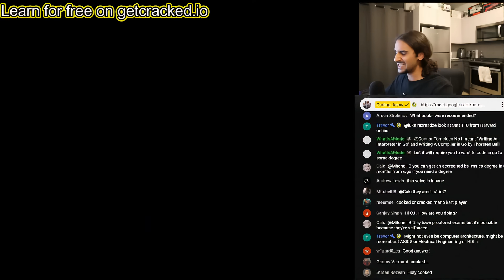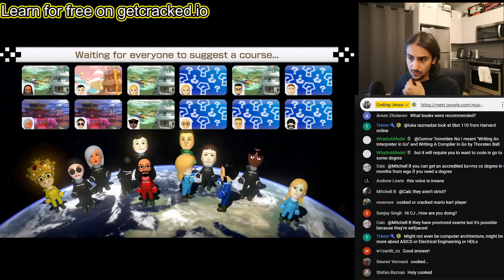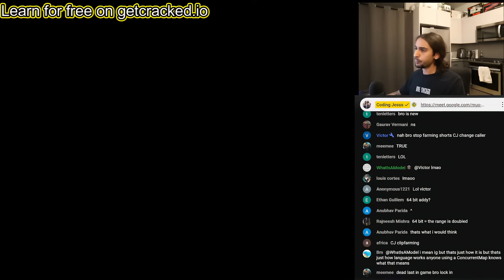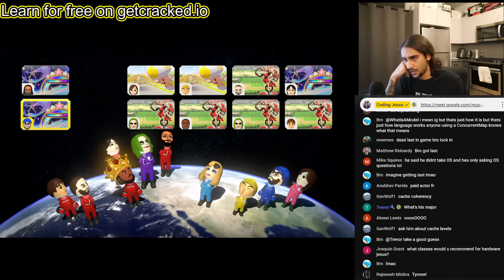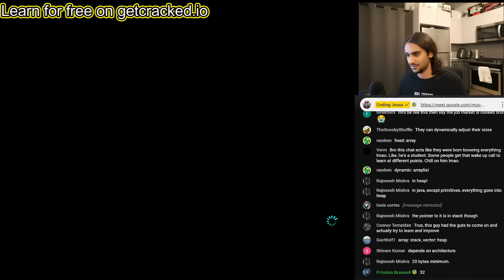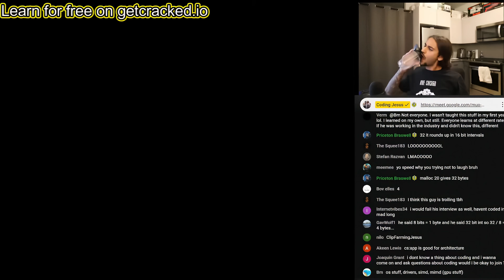CS programs have failed candidates.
00:00 Intro
00:40 Signed vs Unsigned
02:00 How are doubles represented?
03:10 Why are these questions relevant?
03:30 where is 1 stored?
05:10 Java and concurrency
06:20 what is cache? How many levels?
08:45 multicore system?
10:15 array vs array list
12:10 how big is an array?
14:10 how big is an integer?
14:50 what are the keys to break into hardware?

Quant SWE Resources